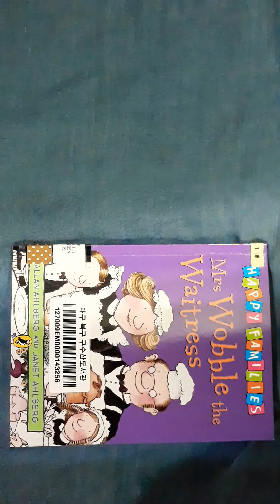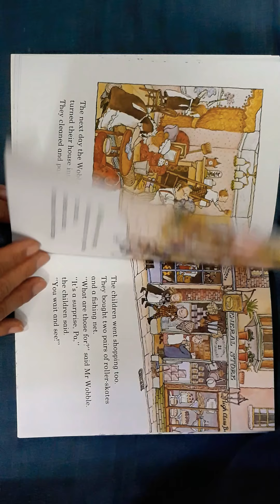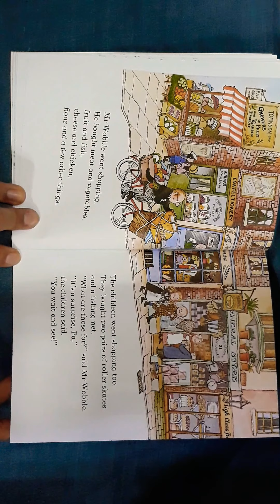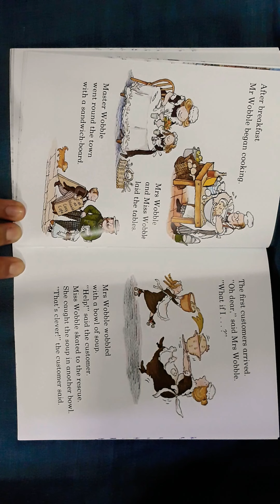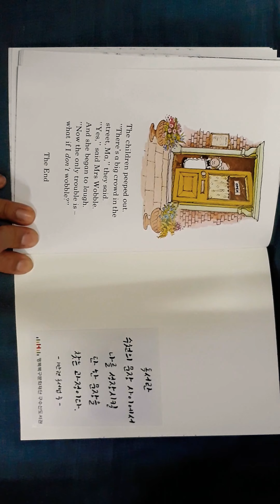Mrs Wobble the waitress by Allan Ahlberg and Janet Ahlberg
What are family for